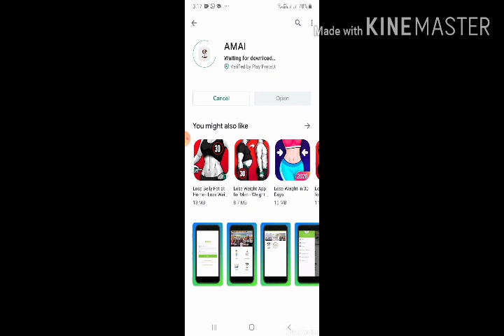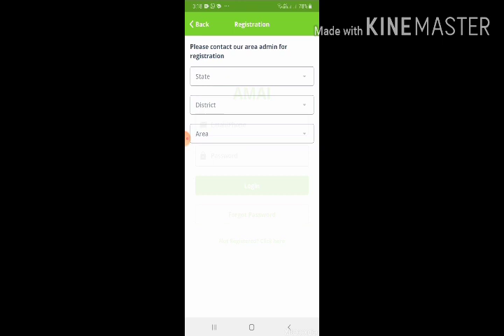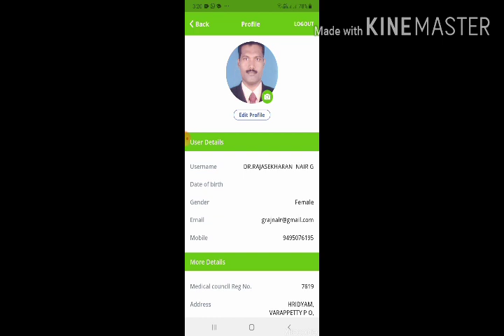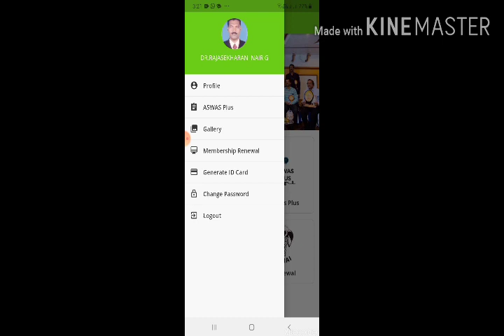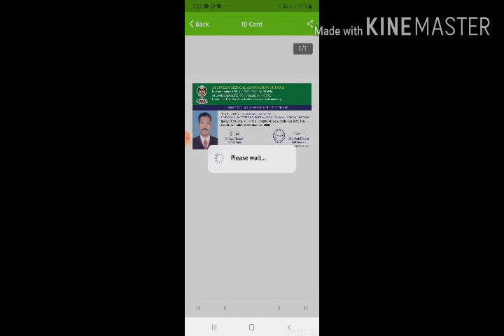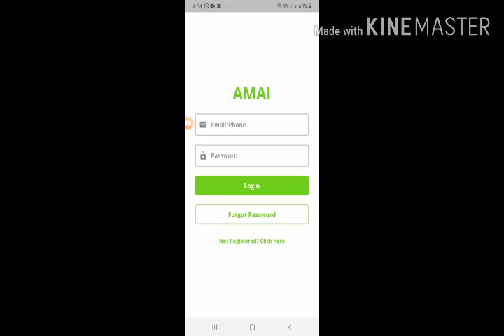HOW TO USE AMAI MOBILE APP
DR RAJASHEKARAN EXPLAINS ABOUT THE USE OF AMAI MOBILE APP